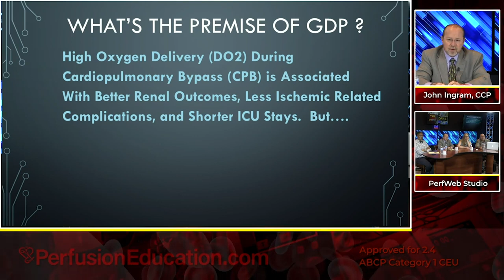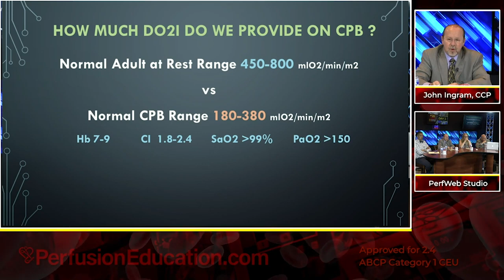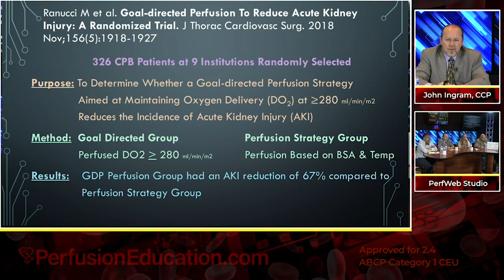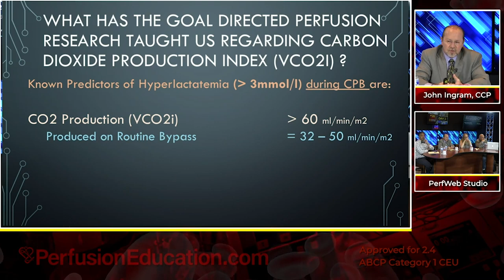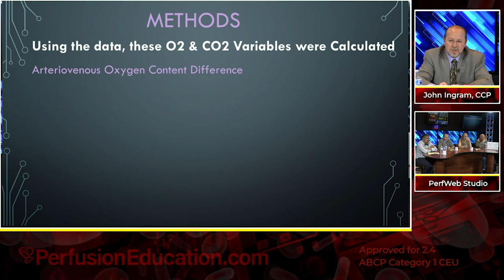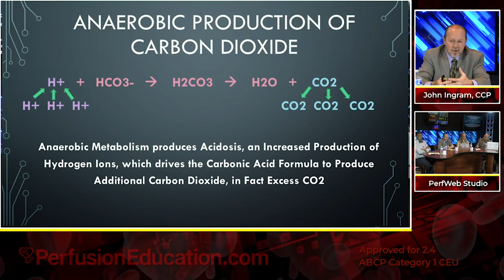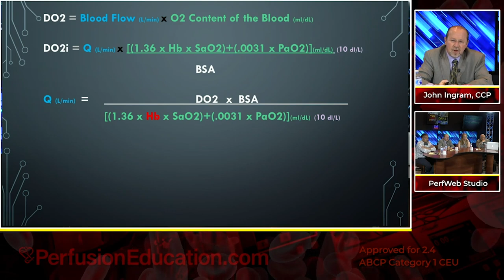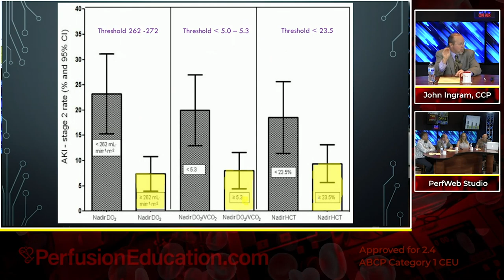PerfWeb 26 — Goal directed perfusion and Discussion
Goal directed perfusion and Discussion